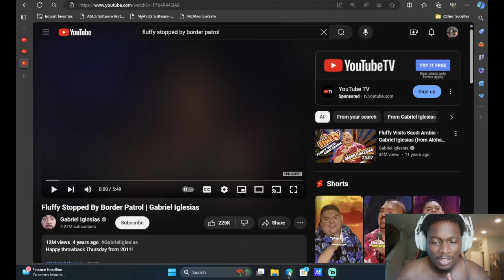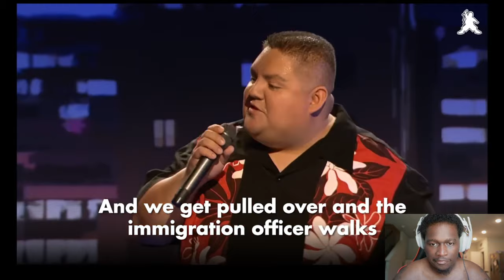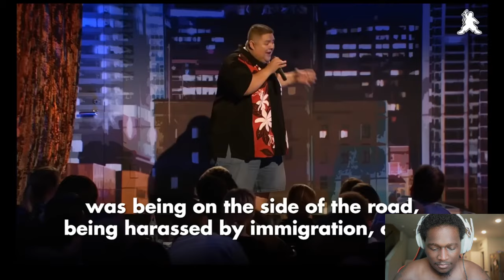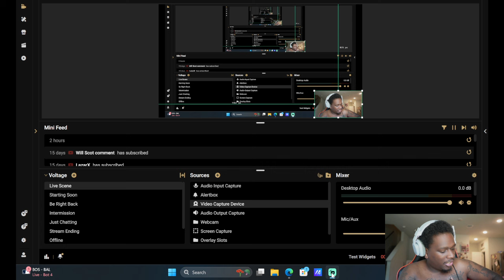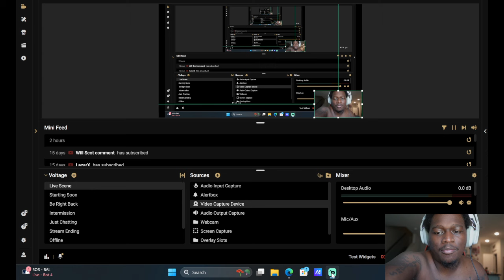FIRST TIME WATCHING Gabriel Iglesias - Fluffy Stopped By Border Patrol | REACTION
AreYouTherious Reacts To -Fluffy Stopped By Border Patrol | Gabriel Iglesias | REACTION